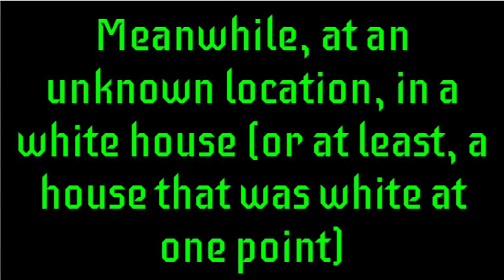Megaman VS Dr Wily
Dr. Wily and Proto Man return to break into the school that once disciplined Proto Man and take the legos he wasn't allowed to bring home with the help of Dr. Wily's henchmen that each have a special power, and he's determined that no one will stop him from getting what he wants! But never fear, because  Megaman’s here to save the day (or some crap like that.)

Megaman copyright Capcom and Keiji Inafune

Everything else belongs to their owners as well

PS The sniper joes at the computers and the terminal voices were done by my good friend A&W Productions.

Music used (in no particular order): Bomb Man theme
                      Unsatisfied Desire Tales of Symphonia
                       Mega Man Boss battle theme